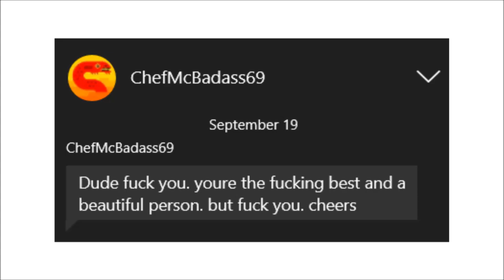"You're the best & a beautiful person... but F*CK YOU"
Star Wars Battlefront 2015 Top Plays